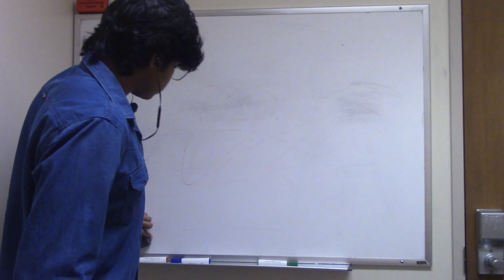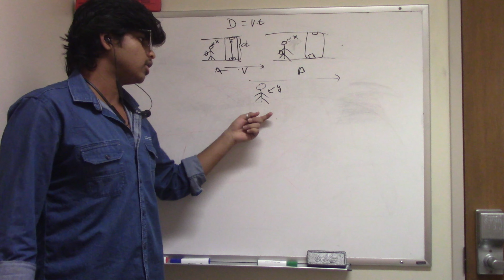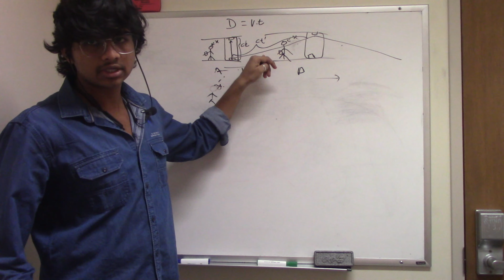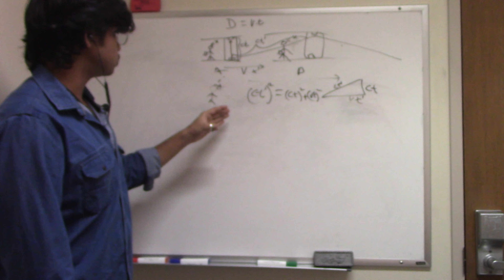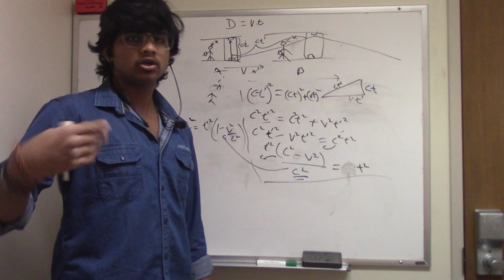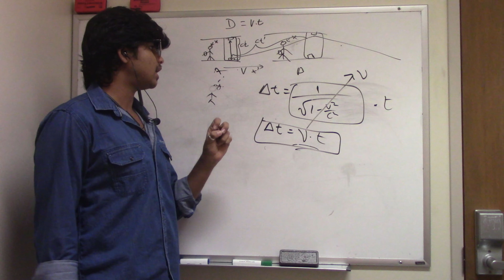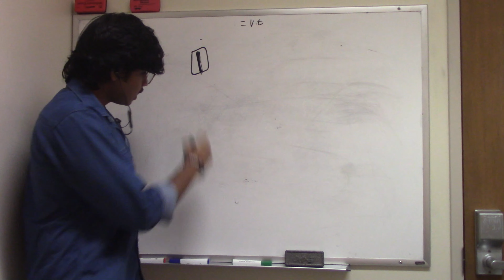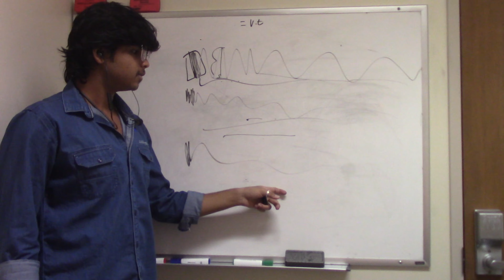Time Dilation | Proof | Derivation | Time Dilation Equation Derivation | Astrolab | Rohan Gharate